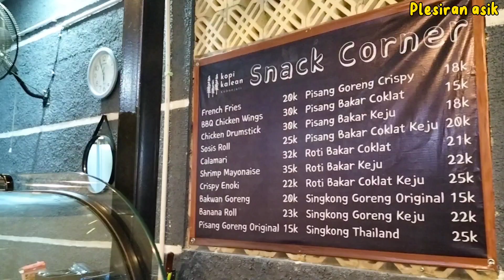Kopi Kalean Kebon Jati Cibitung - Bekasi !! Ngopi Di Kebon Jati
Ngopi Ke sini Yuuk !! Kopi Kalean Kebon Jati Cibitung - Bekasi
Kopi Kalean Kebon jati adalah coffee shop yang bernuansa alam outdoor dan indoor
pastinya ada di bawah rindangnya pohon jati
lokasinya ada di Cibitung  Bekasi tempatnya cocok untuk hangout bareng keluarga teman sahabat dan pasangan